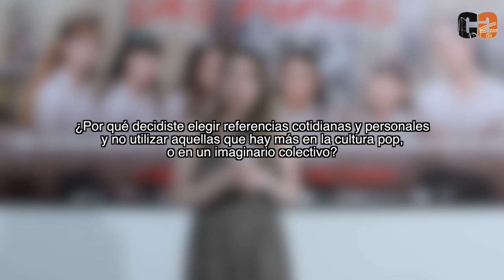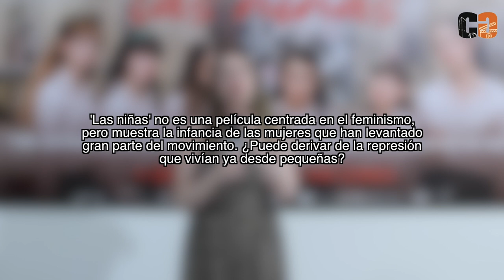Pilar Palomero: "No quería que 'Las niñas' fuera una película nostálgica, quería provocar emociones"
En Cinemagavia hemos tenido la oportunidad de hablar con Pilar Palomero sobre 'Las niñas'. Para comenzar, nos ha contado si se esperaba tener esta recepción y reconocimientos. Después, nos ha desvelado si cree que la educación tan arraigada a unos valores férreos en los 90 era por los vestigios que había dejado la dictadura de Franco. Asimismo, nos explica su concepción del avance de la educación frente a la sociedad en la actualidad.

Por otra parte, nos confiesa por qué se decantó por el formato 4:3 para la estructura visual de la película y las referencias escogidas en el film. Luego, nos responde sobre la represión que sufrieron las mujeres que hoy, en gran parte, levantan el movimiento feminista. Además, pide una reflexión en torno a la educación y las instituciones de parte de los espectadores, tras ver su película. Por último, se pronuncia sobre la apertura de la educación sexual en la actualidad y la razón por la que ha escogido la maternidad en la adolescencia para su próxima película, "La maternal", que se encuentra ya en marcha.